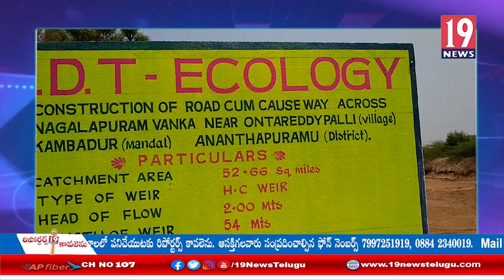వంటారెడ్డిపల్లి గ్రామంలో చెక్ డ్యామ్ ను ప్రారంభించిన ఏకలజీ డైరెక్టర్ నాగేశ్వర్ రెడ్డి:అనంతపురంజిల్లా